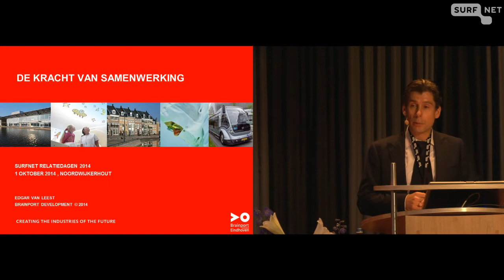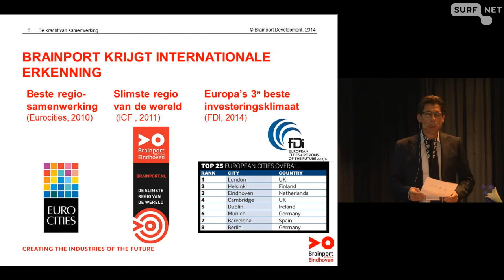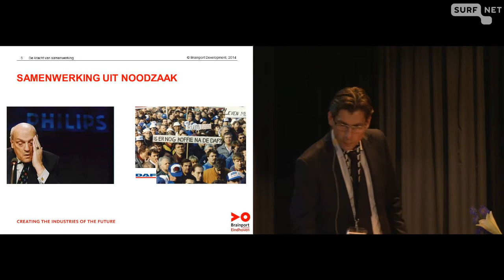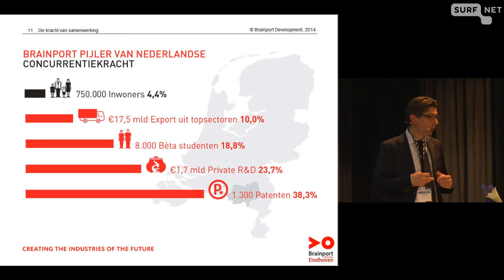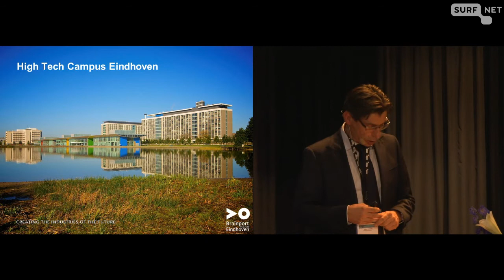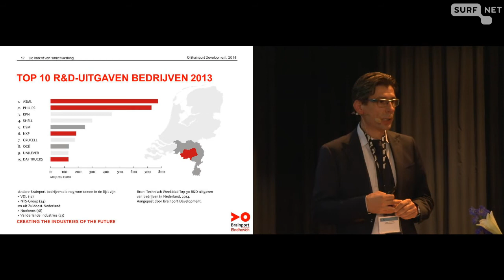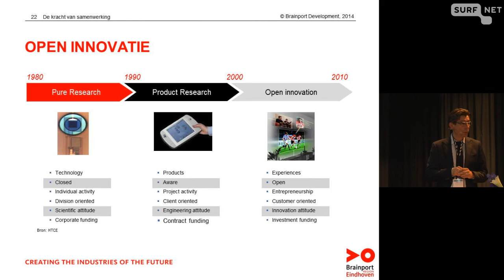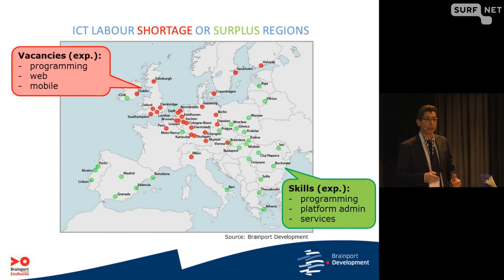Brainport High tech groeiversneller - De slimste vierkante kilometer van Nederland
Edgar van Leest (sectormanager strategie van Brainport Development)